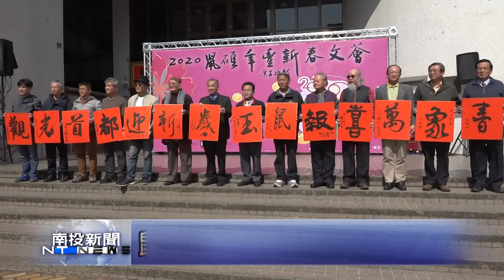南投新聞 文化局揮毫迎新春 大師開筆送祝福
每年南投縣文化局在春節開工後，會進行新春揮毫，今年也特別邀請寧可、李轂摩、簡銘山及前縣長林源朗等等12名書法大師，一同揮毫迎新春，大師開筆送祝福，傳承祝福莘莘學子。

〈以上新聞可從Top NEWS APP 收視〉